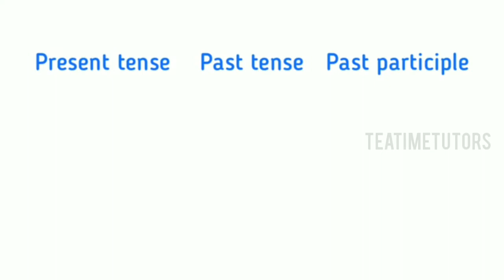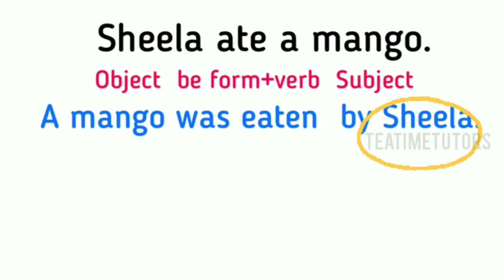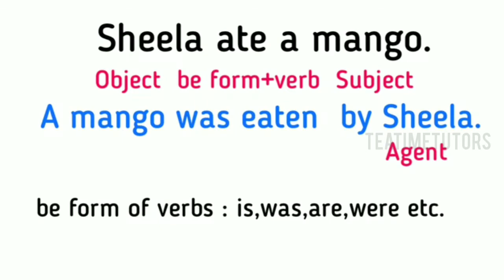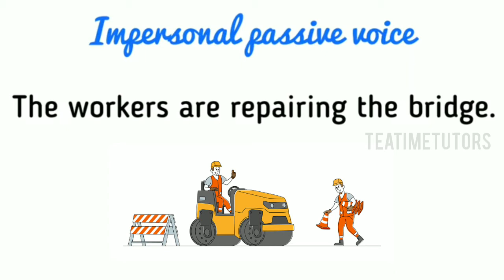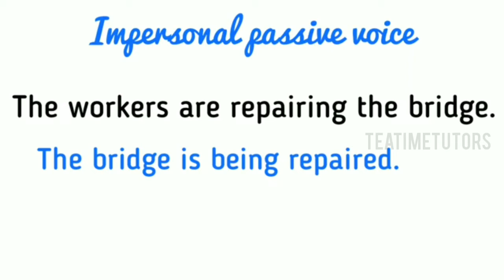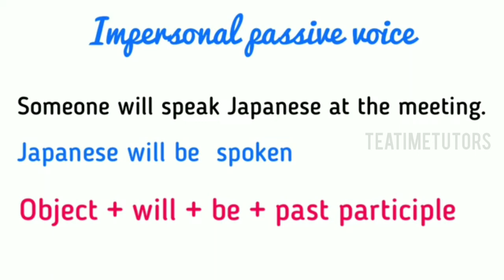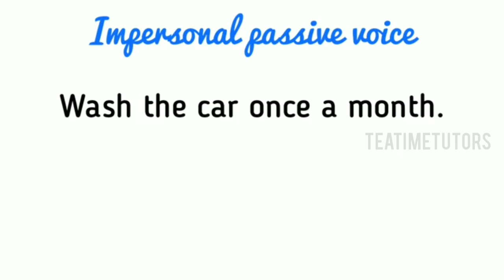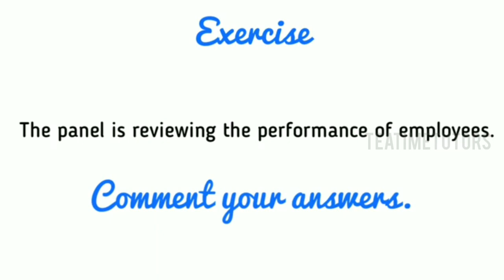Impersonal passive voice | Explained in Tamil | Technical English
Tenses website link :

In this video,I shared about 'Impersonal passive voice'.
Hope you learn from it.
Happy Learning📚🤗!!!